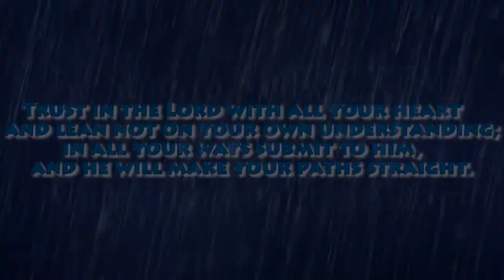6-1-13 Clemens (Even) vs Clemens (Odd) (Highlights) Alumni Football USA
U-GET-HIT
To Play!!

6-1-13 Clemens (Even) vs Clemens (Odd) (Highlights) Alumni Football USA

John 3:16